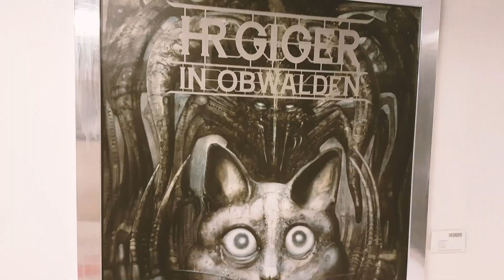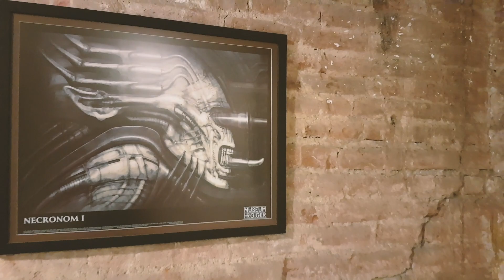HR Giger en noox Ayuntamiento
Inauguración de la exposición HR Giger y fiesta de socios en nuestro nuevo desarrollo: noox Ayuntamiento
Ubicado en el corazón de la CDMX